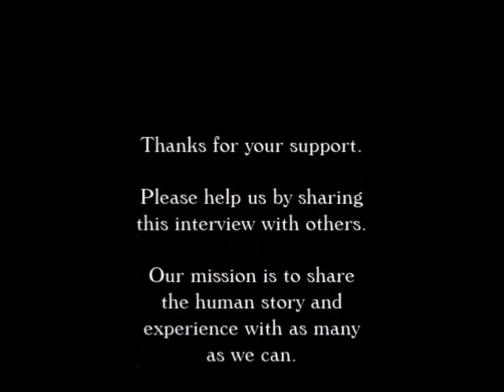Zack Seemiller Interview on The Paul Leslie Hour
The Zack Seemiller Interview is featured on The Paul Leslie Hour.

This time around we have an interview Paul had with Zack Seemiller: a great singer, songwriter and comedian. Wherever you see Zack, you’re sure to enjoy. He’s an exceptional live performer. He’s most known for living and entertaining people in Key West, Florida.

You know, The Paul Leslie Hour is made possible through listeners just like you. Help keep the show going, just check out - Thanks to everyone who is contributing!

Now let’s go to that bar in Key West where Zack Seemiller took a moment to talk to Paul before giving the people some real joy.